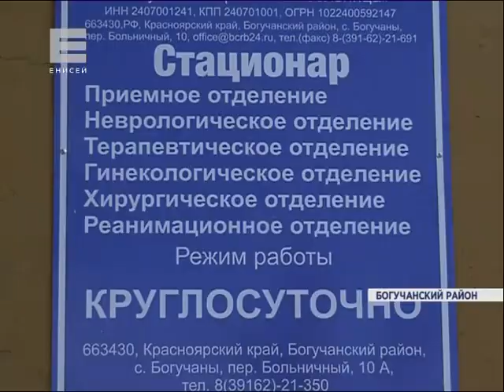ДТП в Богучанском районе (Новости 08.04.16)